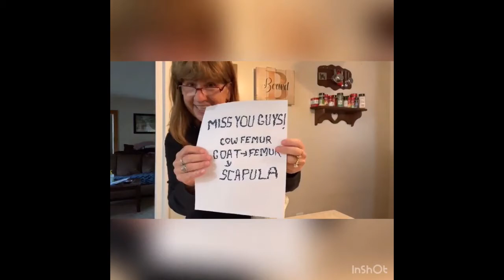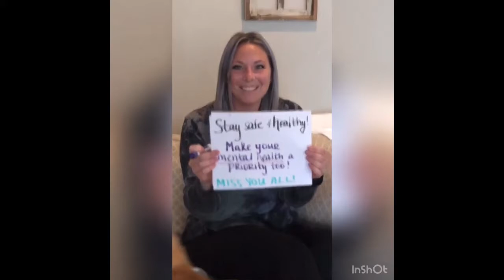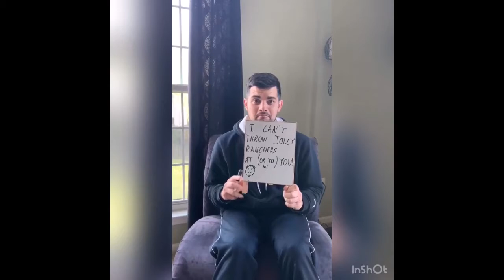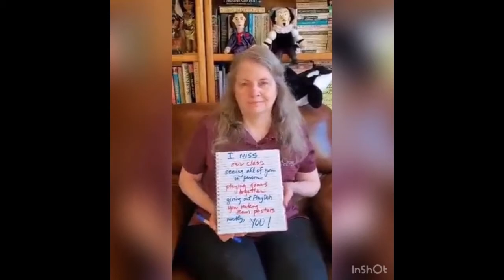We Miss Our Lancers!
The Holy Cross faculty and staff want our students to know that we miss you!